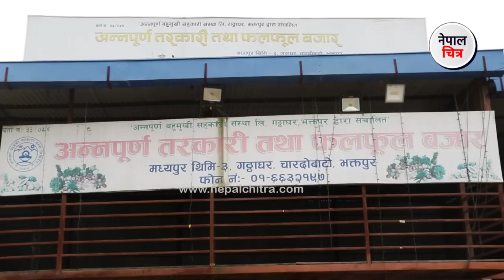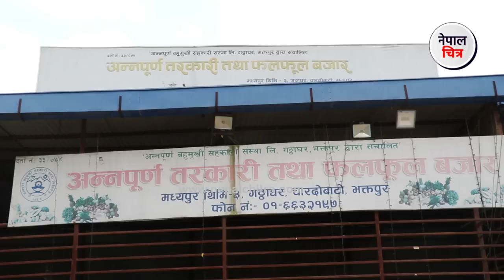तरकारी बेचेरै कमाउँछन् खाडी मुलुकको रोजगारीभन्दा धेरै │ सहरमा स्वरोजगार EP-03 │Nepal Chitra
भिडियो मन पर्यो भने लाइक र कमेन्ट गर्नुहोला । फेसबुकमा शेयर पनि गर्नुहोला, मन परेको क्लीप काटेर शेयर गर्न सक्नु हुनेछ साथै टिकटक बनाउन पनि सक्नु हुनेछ

नेपाल चित्रको TikTok ID: @nepalchitra

Social pages of Bishal Sapkota:
Nepal Chitra Multimedia Pvt. Ltd
Bhaktapur, Nepal
nepal chitra,
nepal chitra youtube channel,
nepal chitra dotkom,
nepal chitra bhote kukur,
nepal chitra lamjung,
nepal chitra tv,
nepal chitra bishal sapkota,
nepal chitra youtube,
nepal chitra com,
nepal chitra channel,
nepal chitra official
bishal sapkota video
bishalsapkota
bhutan
agriculture
tibetan mastiff
goat farming
village life
pig farm
tibetan prayer
nepali village life
gautam buddha international airport
nepali food
Nepali Chitra new video
new nepali video
nepali chitra
nepalchitra
agriculture in nepal
nepal agriculture
bangur palan
bakhra palan,
machha palan,
kukhura palan,
local kukhura,
broiler kukhura,
bakhra ko ghas,
bangur ko dana,
boar bakhra,
boar goat farming,